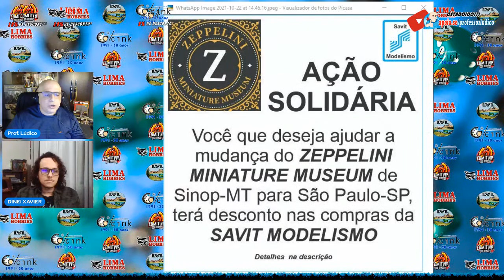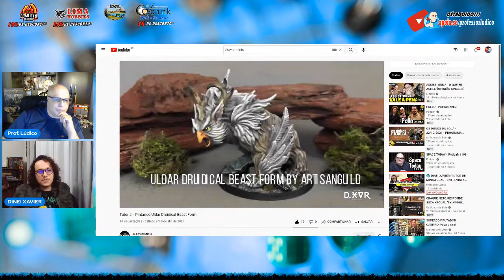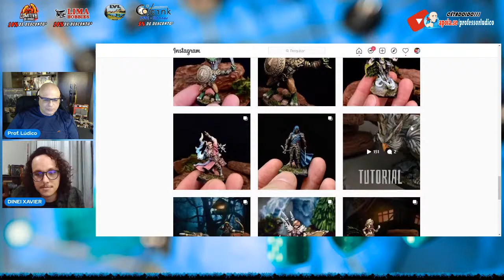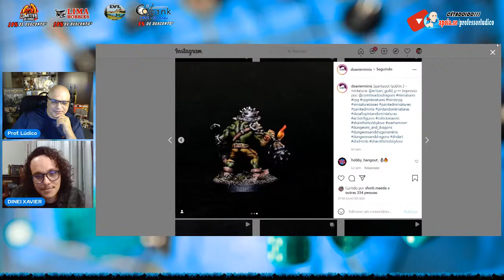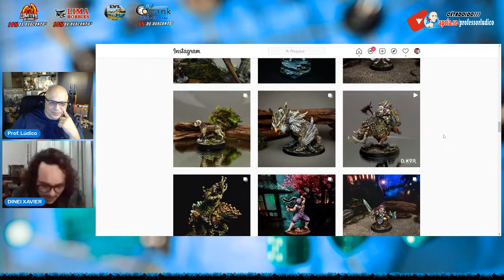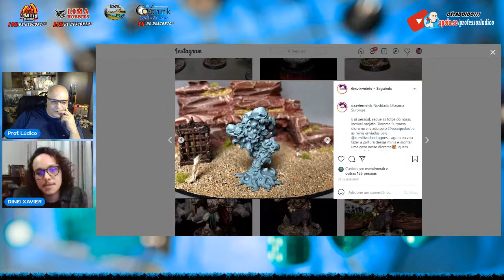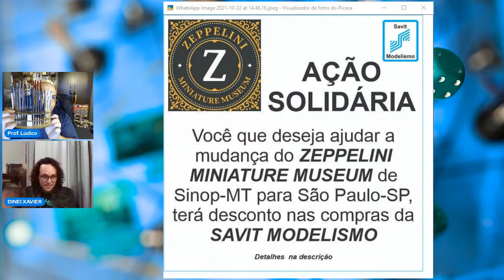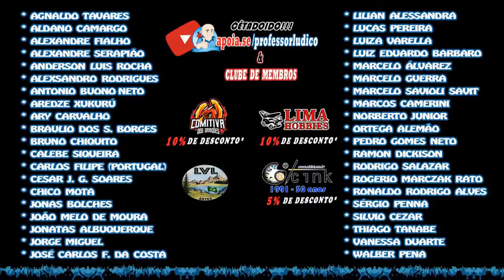🌐 DINEI XAVIER PINTOR DE MINIATURAS - ENTREVISTA 136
😱"CÊTADOIDO Entrevistas!!!" 🧿 Convidado Jadinei Gonçalves Xavier, Pintor de Miniaturas! Apaixonado por miniaturas e Jogos de Tabuleiro (BG e RPG). Ama jogar com a família. Gosta muito de ler HQs, assistir filmes e séries de fantasia e ficção-científica. Também toca guitarra e gaita e gosta de escutar blues. No momento está terminando a Faculdade de Matemática. É juiz de forano (MG), tem  37 anos, casado a 16 anos e tem uma filha de 12 anos . Atualmente trabalha com Pré Impressão Digital (PID) em uma indústria gráfica em Juiz de fora.

▬▬▬▬ஜ۩۞۩ஜ▬▬▬▬
▓░  Para apoiar o Canal ░▓
▬▬▬▬ஜ۩۞۩ஜ▬▬▬▬
ou
🔵 Apoia.se:

▬▬▬▬ஜ۩۞۩ஜ▬▬▬▬
▬▬▬▬ஜ۩۞۩ஜ▬▬▬▬
🔴COMITIVA DOS DRAGÕES

▬▬▬ஜ۩۞۩ஜ▬▬▬
▓▒░  PARCEIROS  ░▒▓
▬▬▬ஜ۩۞۩ஜ▬▬▬
▬▬▬ஜ۩۞۩ஜ▬▬▬

▬▬▬ஜ۩۞۩ஜ▬▬▬
▓▒░   VINHETA    ░▒▓
▬▬▬ஜ۩۞۩ஜ▬▬▬
Ulisses Simionato
▬▬▬ஜ۩۞۩ஜ▬▬▬